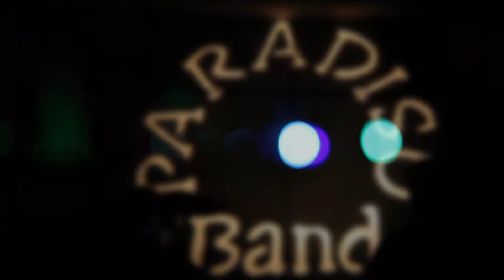Paradiso Band - Smooth Operator